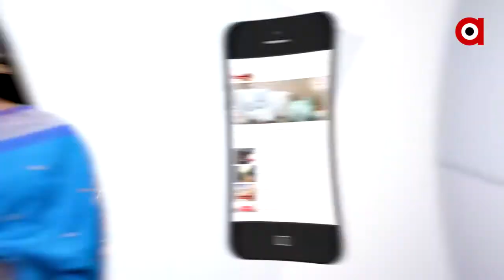ପ୍ରଧାନମନ୍ତ୍ରୀଙ୍କ ଆସାମ ଗସ୍ତକୁ ନେଇ କେନ୍ଦ୍ରମନ୍ତ୍ରୀଙ୍କ ପ୍ରତିକ୍ରିୟା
ପ୍ରଧାନମନ୍ତ୍ରୀ ନରେନ୍ଦ୍ର ମୋଦିଙ୍କ ଆସାମ ଗସ୍ତକୁ ନେଇ କେନ୍ଦ୍ରମନ୍ତ୍ରୀ ଧର୍ମେନ୍ଦ୍ର ପ୍ରଧାନ କଣ କହୁଛନ୍ତି ଶୁଣନ୍ତୁ...